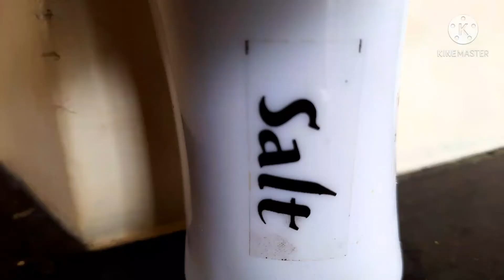White Creamy Pasta#white pasta resipy in tamil